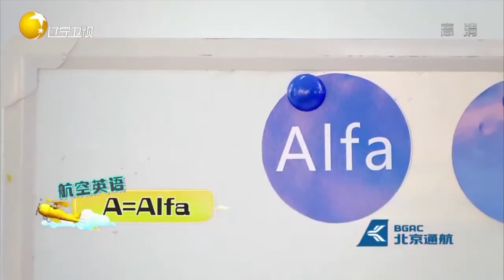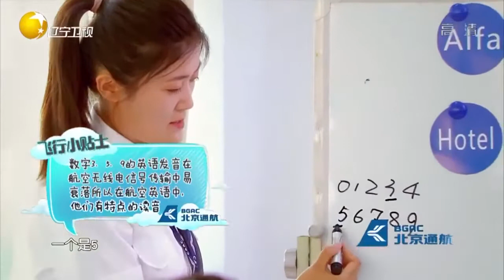冲上云霄：张亮英文自我介绍，开口就是“烤全羊”太逗了！